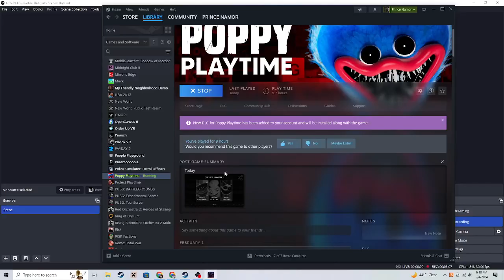easier then expected | Poppy Chapter 3 pt 3 1/2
Hello everyone and today me and friend stitch find ourselves in a new are of the playtime factor known as playcare where we face ourselves in the domain of the new antagonist...Catnip?!?!?
lol i didnt even try with the thumbnail she doesn't deserve it